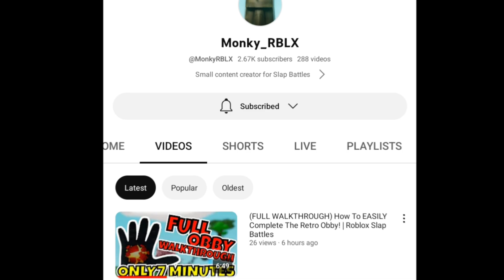New Retro glove has a HUGE ISSUE!| Slap Battles Roblox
[This can actually happen with exploiters]